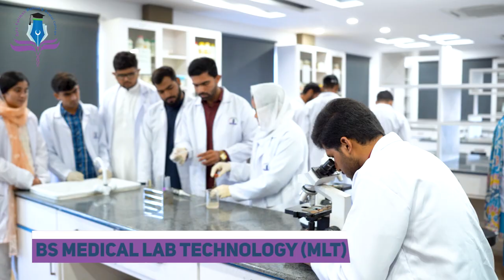Aziz Fatima Medical & Dental College | Admission Open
🌟 Your Success Story Begins Here! 🌟

At Aziz Fatimah Medical Dental College, we're dedicated to shaping your future. Our Bachelor's Degree programs are designed to empower you with knowledge, experience, and a clear path to success.

🎓 Why Choose Aziz Fatimah Medical Dental College? 🎓

🔹 Top-Tier Education: Benefit from world-class faculty and state-of-the-art facilities.
🔹 Diverse Programs: Explore a range of academic options tailored to your interests and career goals.
🔹 Career Support: Access comprehensive career guidance and internship opportunities.
🔹 Join the Community: Become part of a vibrant network of Aziz Fatimah alumni, making a difference worldwide.

Visit AFMDC at
West canal road, Faisal town, Faisalabad